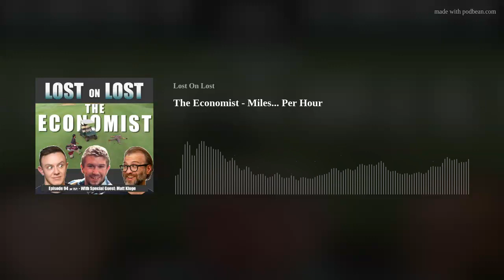The Economist - Miles... Per Hour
Matt Kluge stops by to talk The Economist with Adam &amp; JP! Topics include professional wrestling, golfing, science experiments, and sexy, erotic thrillers (or lack thereof). Will the survivors finally get off the island? Will Kate contribute in a meaningful way? Will anyone toss on a rally cap? Find out here on Lost on Lost!